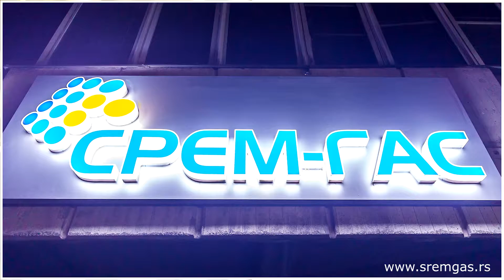Srem Gas cista energija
Javno preduzeće za distribuciju prirodnog gasa SREM-GAS Sremska Mitrovica